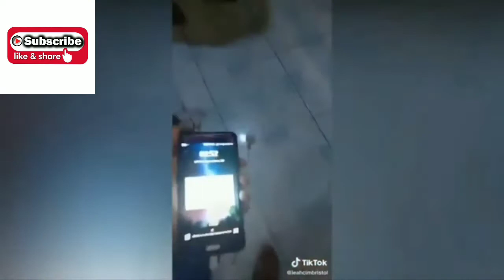Tiktok Funny Videos 😂